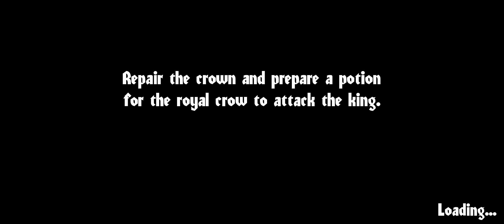Angry king part 2 gameplay